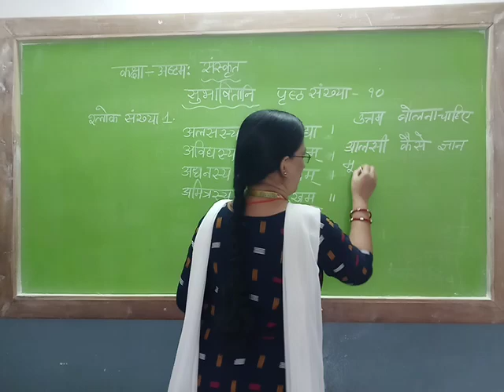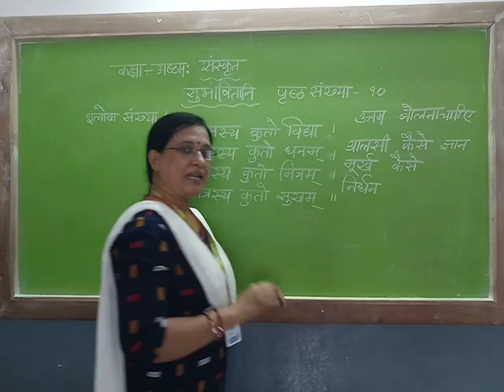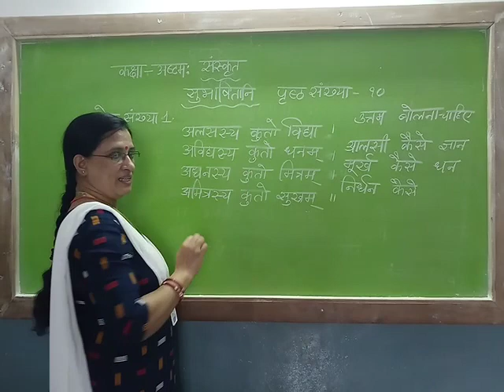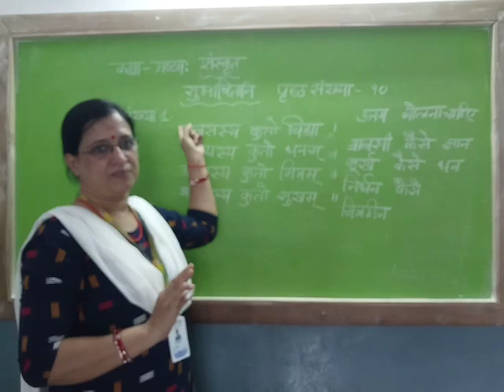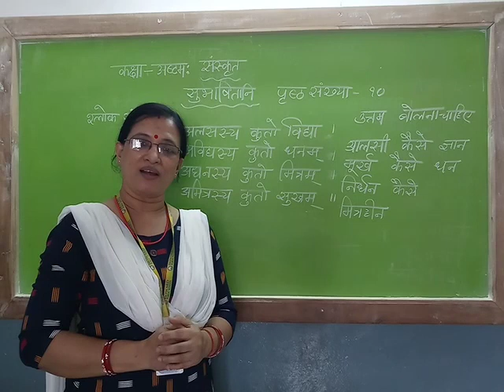Class-8:Sanskrit-Lesson-1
Shlok 1 and Arth explained here.